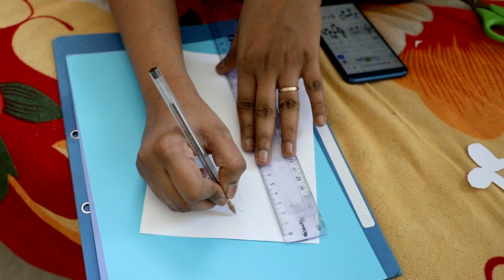Baby music artist photoshoot | ఇంట్లోనే ఫోటోషూట్ ఇలా చేసుకోండి | monthly baby photoshoot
n this video, in detail we showed the behind the process to get a professional baby photoshoot pics.
Hope this video is going to be very helpful to others to do baby photoshoot for your baby.